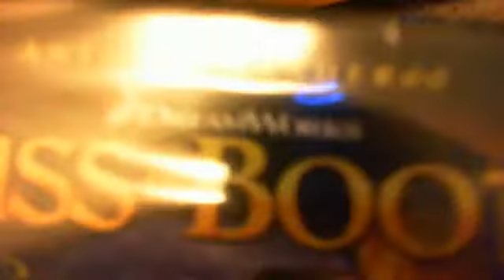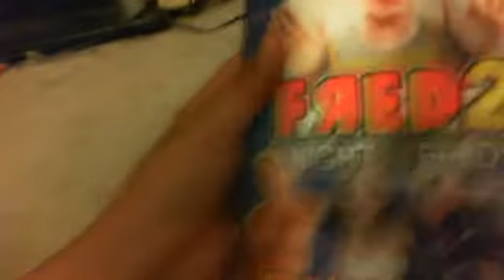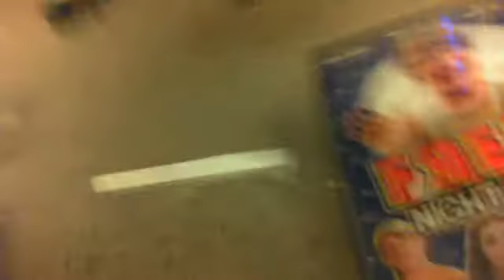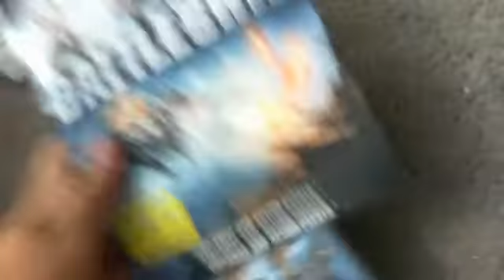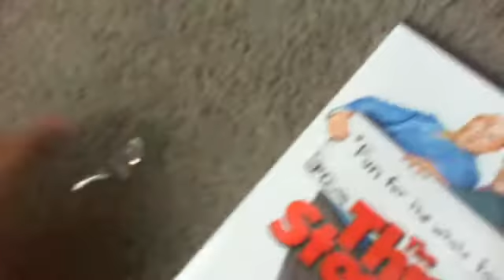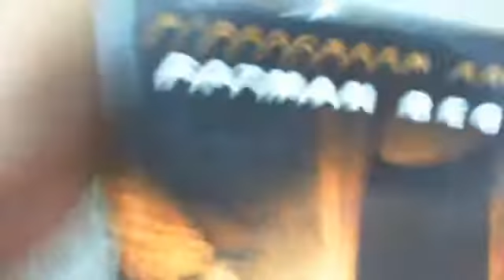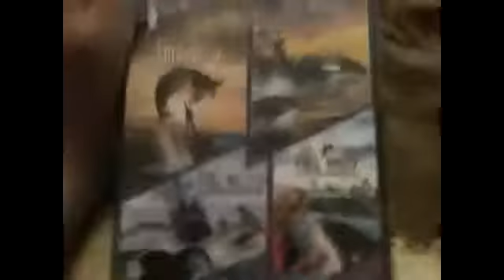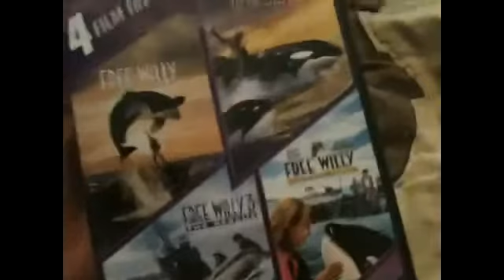My DVD Unboxings&Updates vids Part 3 7/2/13